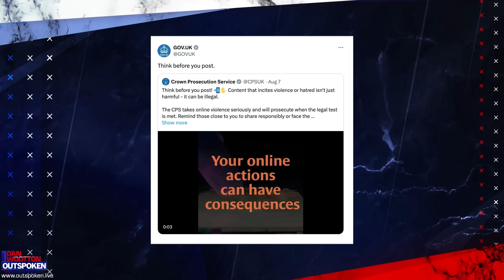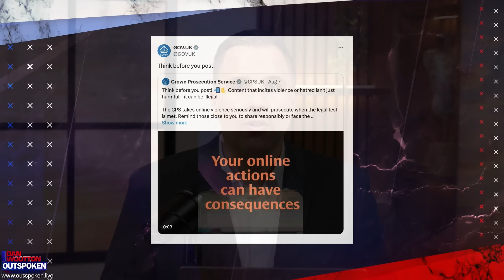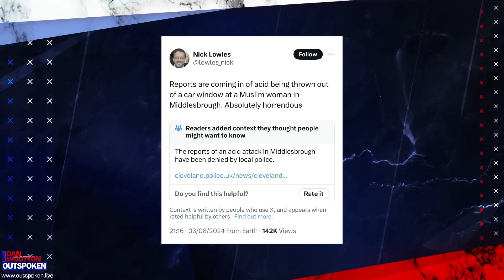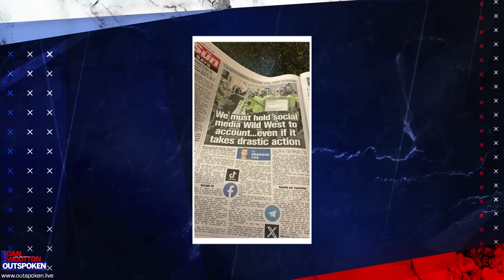Joe Rogan slams UK "thought police" as man jailed for 20 months over Facebook & cops probe X chat